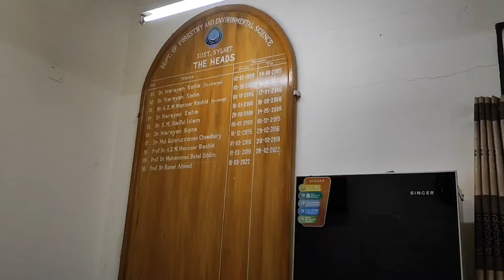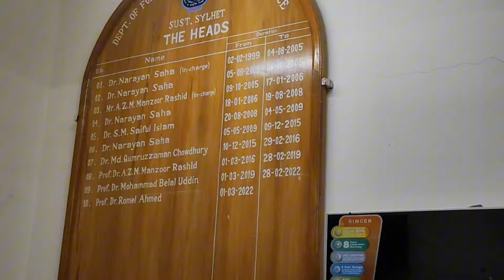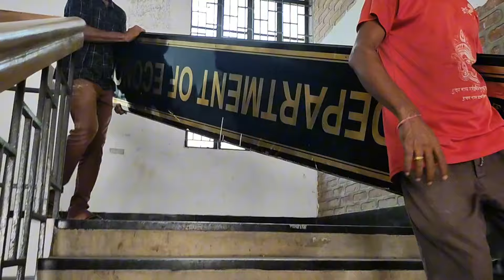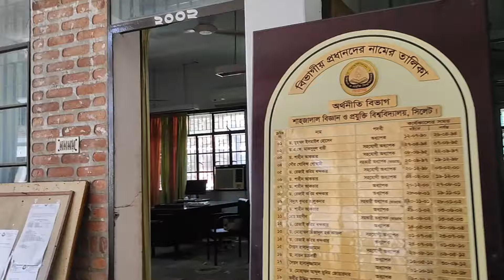My last day at sust